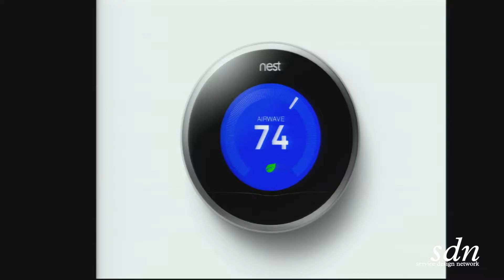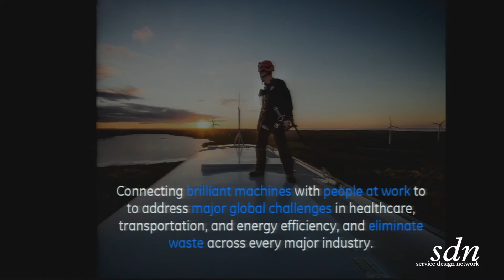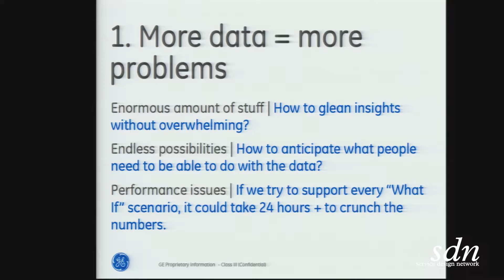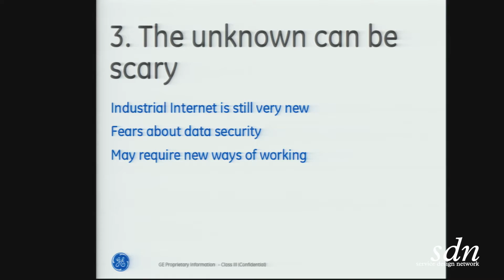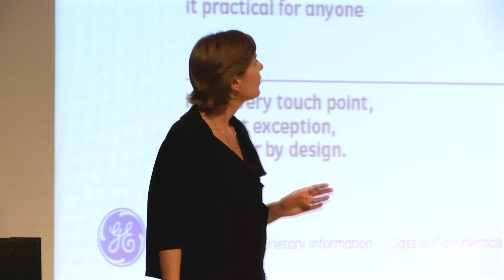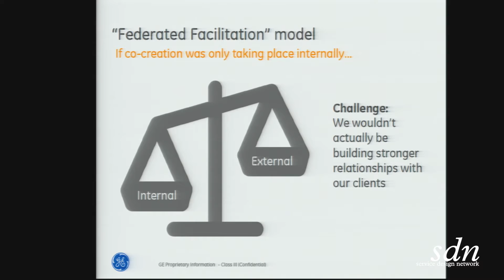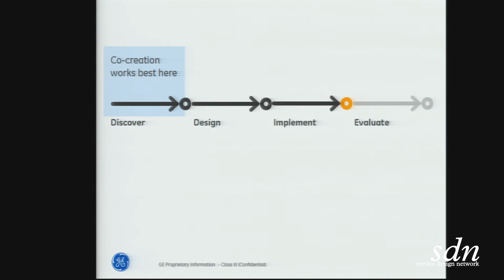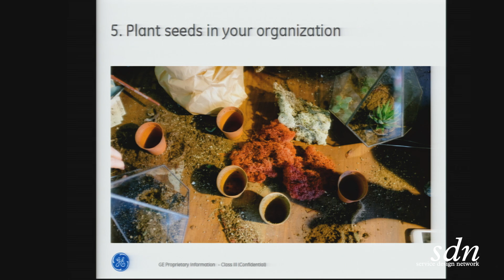SDGC15 Friday Afternoon Keynote 1 Katrine Rau & Katrina Alcorn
Senior User Experience Researcher & Senior User Experience Leader | GE Energy

Biography Katrine:
Katrine Rau is a Senior User Experience Researcher for GE Energy. Her current work affects some of the world’s largest energy companies. Over the past 9 years, she has facilitated teams in various industries, including healthcare, retail and telecommunications.

Biography Katrina:
Katrina Alcorn is Senior User Experience Leader for GE Energy. Prior to joining GE, Katrina spent 15 years leading strategic design projects as a UX consultant for companies such as Charles Schwab, Salesforce.com, Blue Shield of California, San Francisco Museum of Modern Art, and the Women’s Foundation of CA. Katrina also built and managed the user experience practice at Hot Studio, a San Francisco-based design firm, for six years, before it was acquired by Facebook.

“Co-creating the Industrial Internet”
The Industrial Internet is the Internet of BIG Things: windmills, oil rigs, medical equipment, jet engines… These machines are starting to “talk.” As designers, it’s our job to help others understand what they’re saying. If we do our job
right, we have an unprecedented, global opportunity to improve healthcare, increase transportation and energy efficiency, and eliminate waste across every major industry.
At GE, we know this opportunity is too complex for any one person or group to address. That’s why we’re taking a very hands-on and collaborative approach to designing the Industrial Internet. Co-creation is a big part of how we work.
In this talk, we will explore the challenges inherent in designing for the Industrial Internet, and ways we’re using co-creation processes at GE to pioneer design in this new frontier.